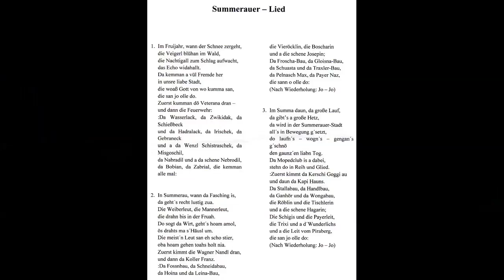Summerauer Fasching 2017 Teil 4 Summerauerlied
Traditioneller Rosenmontag in der Halle Summerau